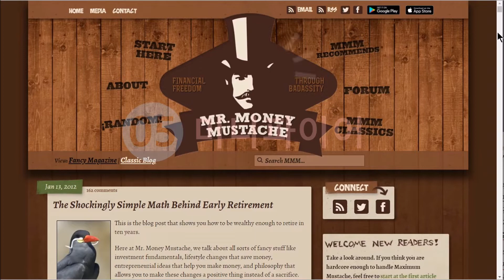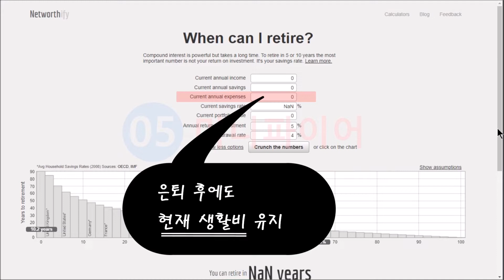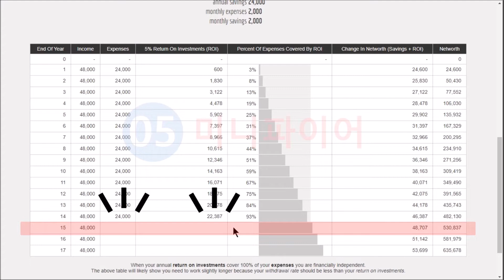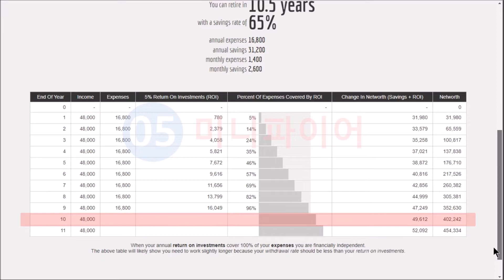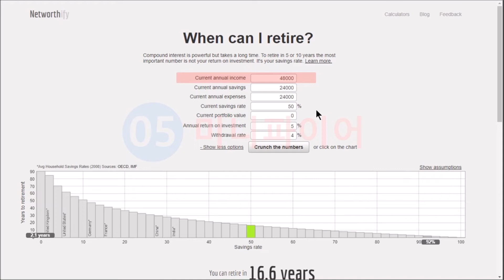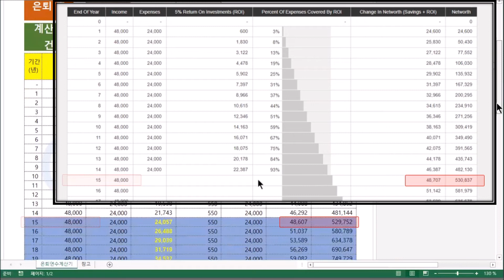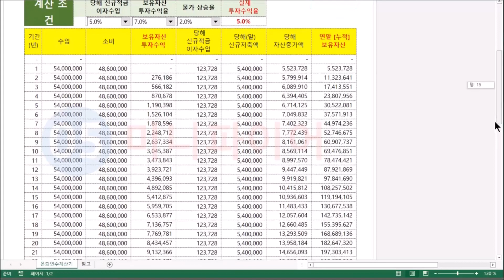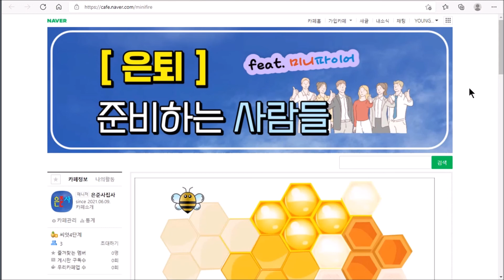직장인 은퇴가능 연수 계산 방법 (은퇴자산,은퇴준비)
직장인이 적정한 은퇴 생활비를 설정하고 확보해서, 10년 안에 은퇴할수 있는지 그 방법을 확인해 보았습니다.
오늘영상 끝까지 확인하시면, 은퇴 준비에 대한 새로운 가능성을 찾게 되실겁니다.